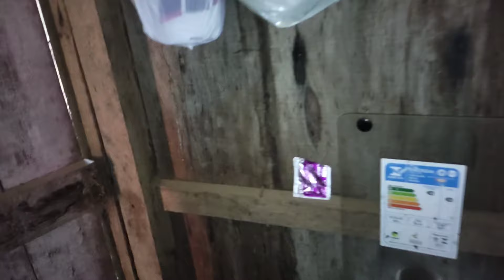FIZEMOS MUDANÇA E FAXINA NA NOVA CASA DE SEU CARLOS/ VEJA COMO FOI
PESSOAL, NESTE VÍDEO FIZEMOS A MUDANÇA DOS POUCOS MÓVEIS DE SEU CARLOS. FIZEMOS TAMBÉM UMA BELA LIMPEZA :)

A casa precisa ganhar alguns móveis . Seu quiser ajudar, as informações estão à abaixo. Deus abençoe
COLABORE COM A MOBÍLIA DE SEU CARLOS :)
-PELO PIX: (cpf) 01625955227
- PELOS DADOS BANCÁRIOS:
Agencia: 1161-4
Conta corrente: 44831-1
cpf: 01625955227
Elizeu A. da Silva